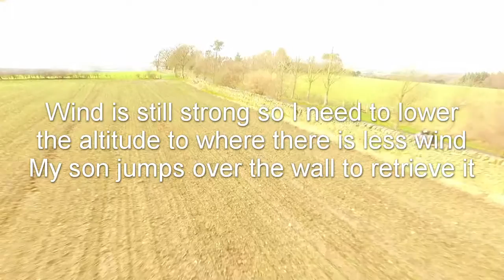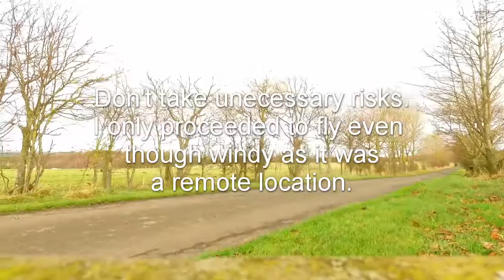Ryehill Farm December 2016 - Plus bonus footage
Our New Year break to Ryehill Farm Slaley  with some bonus footage of my first flight here in strong wind. Actually after reviewing the footage and flight log when the drone is hurtling away sideways it was me! the drone had rotated 180 degrees and I was trying to counteract the wind but instead pushing it with the wind hence the high speed.